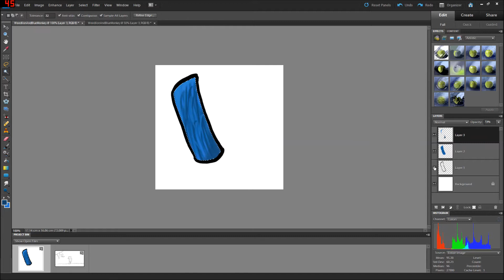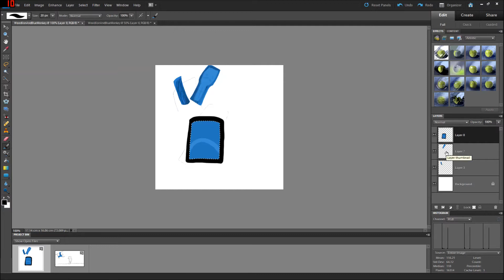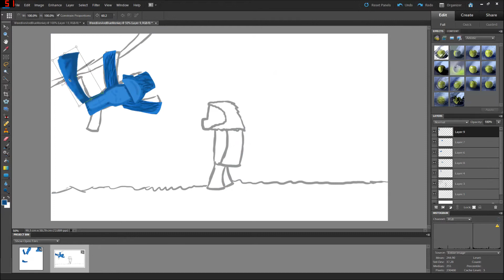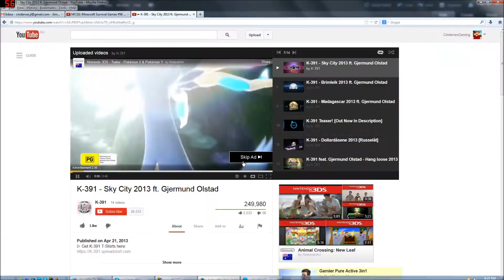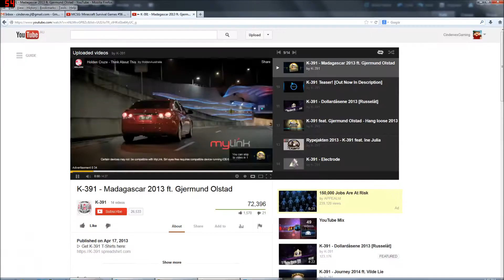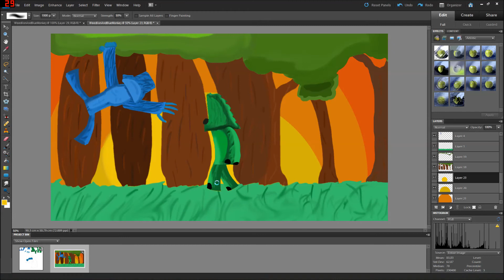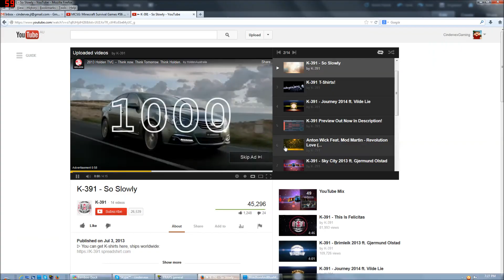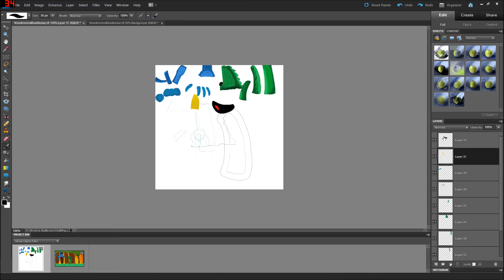Minecraft SpeedArt - BlueMonkey & Weedlion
hey Guys Welcome To Another SpeedArt! Sorry Being Gone For A While Have Had Tons Of Art Records But Haven't Had Time To Upload! So Anyway here's A EPIC SpeedArt!